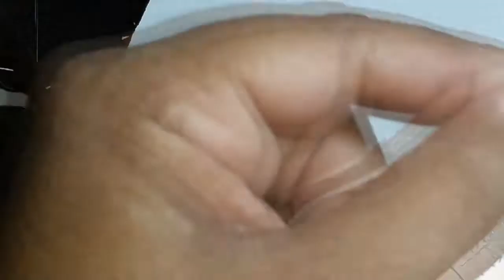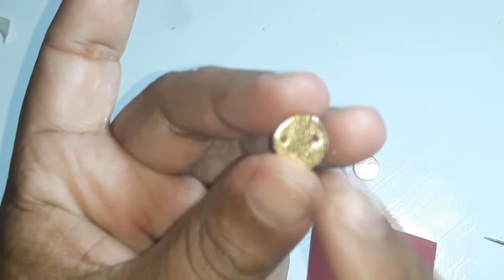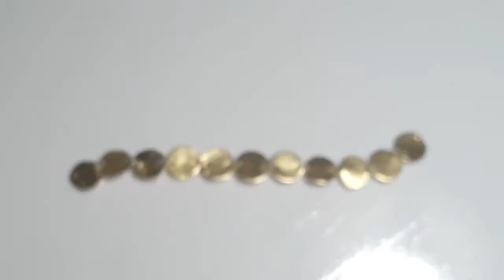COSTURANDO Fantasia de Halloween COSTURA do macacão da mulher gato